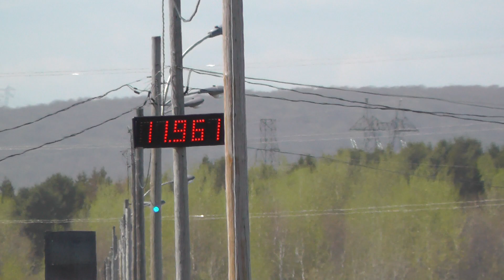coyote 5.0l vs trail blazer SS